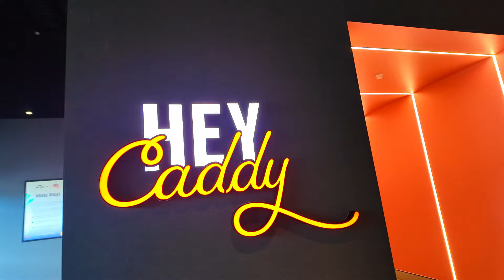X GOLF REVIEW | VIRTUAL GOLF SIMULATOR | PALMERSTON NORTHERN TERRITORY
We Check out Darwin Newest Venue X GOLF located in Palmerston .

X GOLF Is a Indoor venue with a full Golf Simulators, Mini Golf, Darts, Bar and food.
Great place to host social events.

Video Edit with - Wondershare Filmora X

Darwin Plumbing & Maintenance
Picture This NT
812Collective
812Productions
Stainless_TV